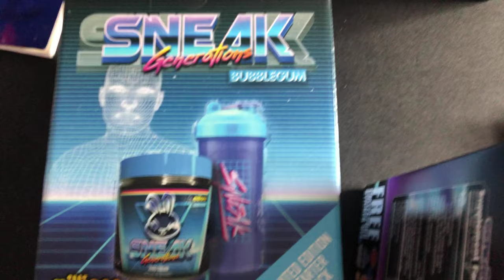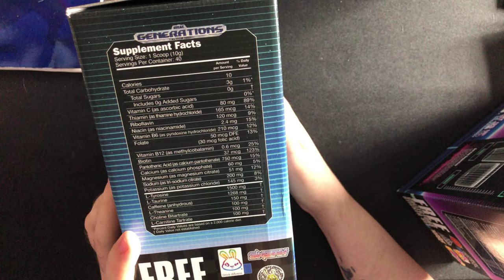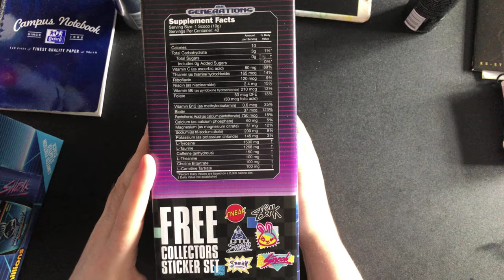Sneak Peak At Next Unboxing